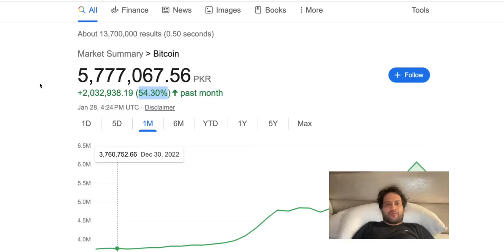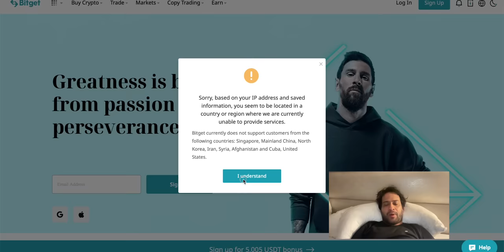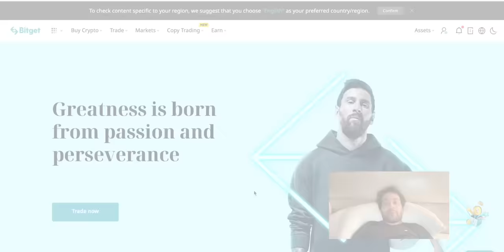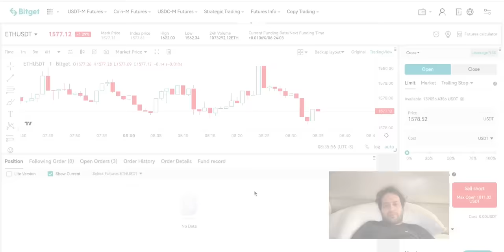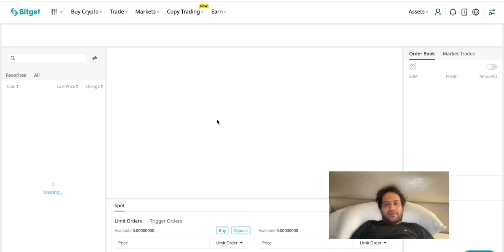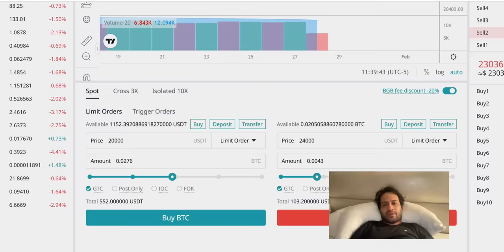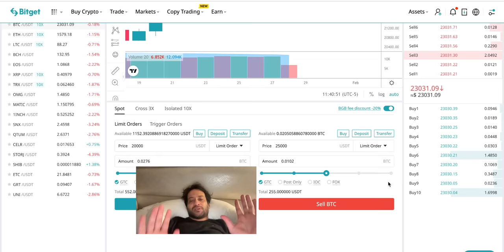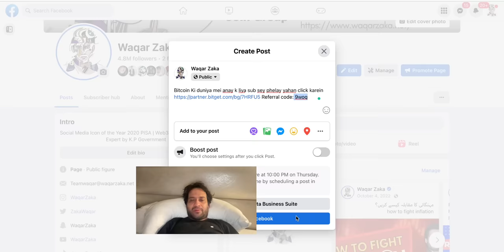Aaj Shuru sey seekho Lo Dosto abi Time hai.